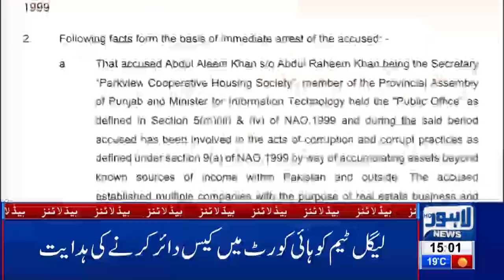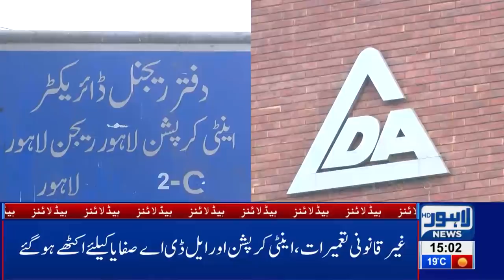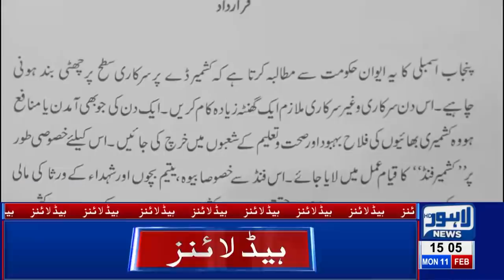03 PM Headlines Lahore News HD –11th Feb 2019